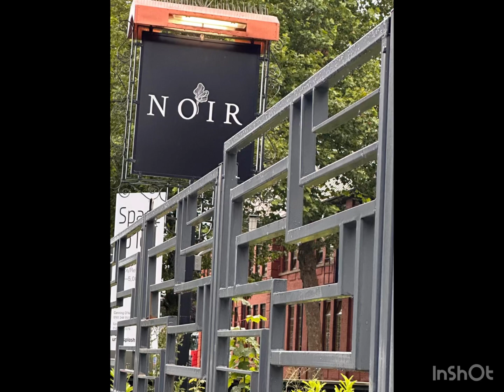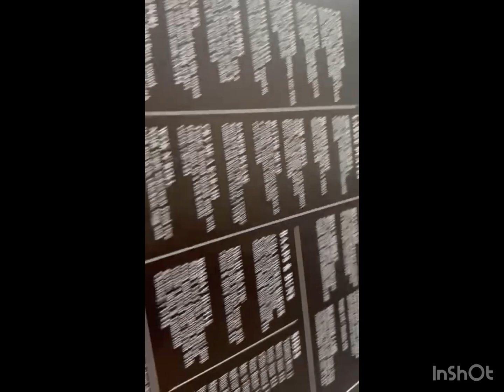Newly Newly Opened luxury restaurant, NOIR inManchester#halalfoodmanchester Opened luxury restaurant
Sanni
• 1-12
Newly Opened luxury restaurant, NOIR in
Manchester

noir.
NOIR RESTAURANTS | NIGHTATNOIR - the hottest hashtag in manchester! Join us ...
23 May 2024 — NIGHTATNOIR - the hottest hashtag in manchester! Join us this bank holiday weekend for buzzing vibes, exceptional food and live DJ!
Missing: Sanni • ‎1-12 ‎halalfoodmanchester